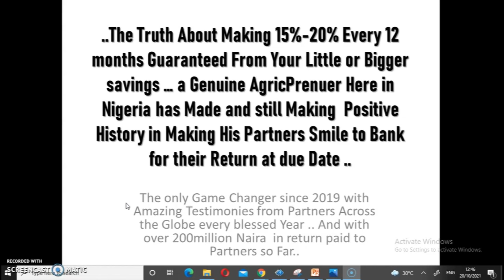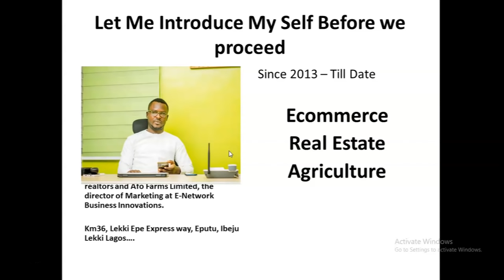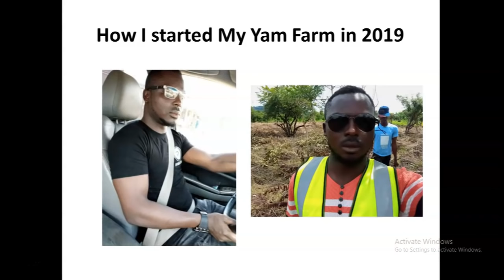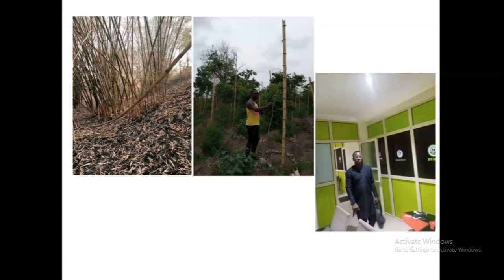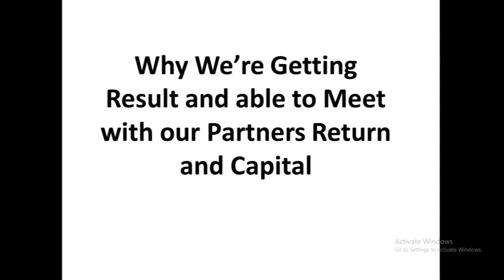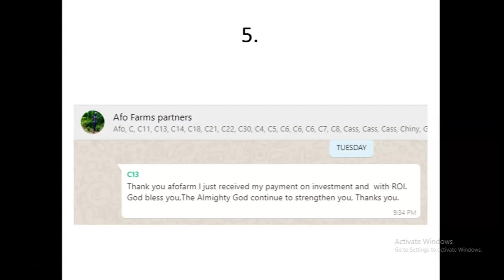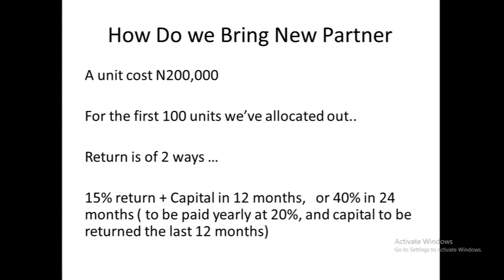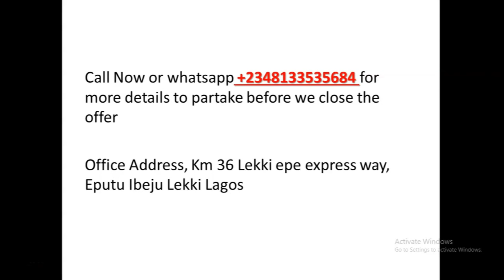Yam Farm Partnership